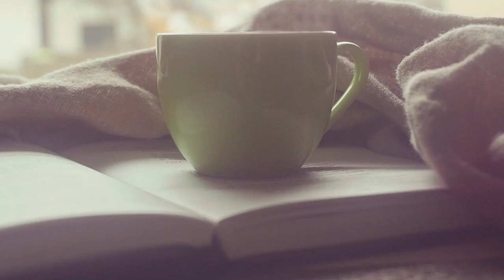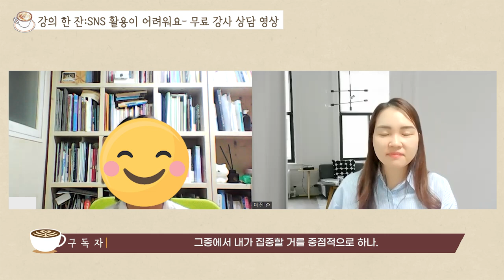잘 안되는 강사들의 특징 (에듀이너스 손예진강사)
뭐든 열심히 하는데 잘 안되는 강사들은 그 이유가 뭘까?
저도 늘 뭐든 주어지는 강의에 열심히 최선다해 했거든요
근데 어느 순간, 아차 싶었습니다.
잘 안되는 강사들의 특징, 바로 제 이야기입니다.
(본 영상은 에듀이너스 & 에듀이너스쿨 대표 손예진강사의 상담 영상입니다)